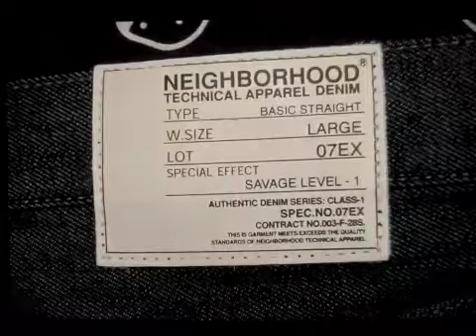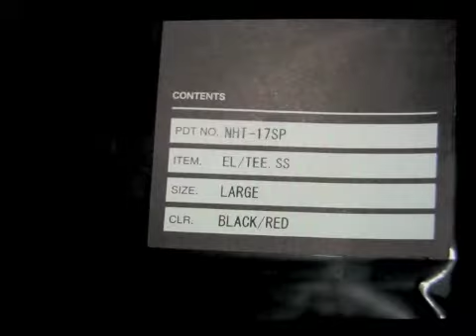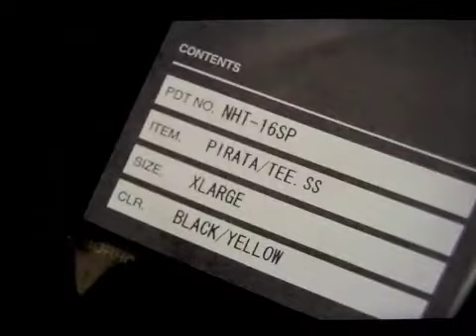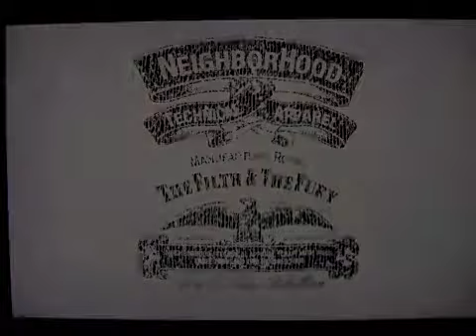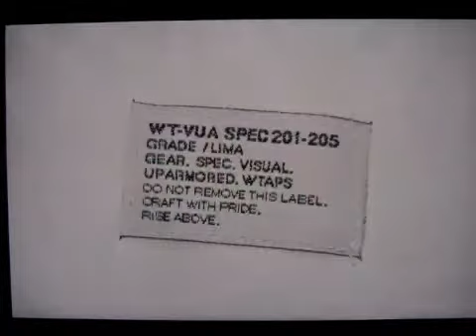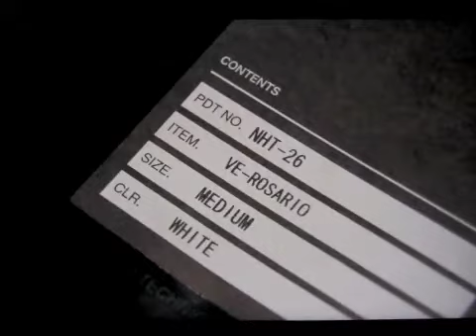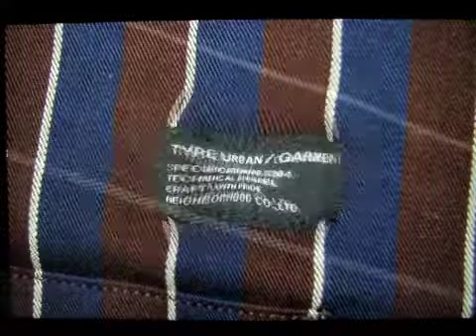neighborhood & wtaps items 11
neighborhood visvim wtaps mastermind japan comme des garcons sophnet fenom evisu nitraid edwin swagger undercover roen